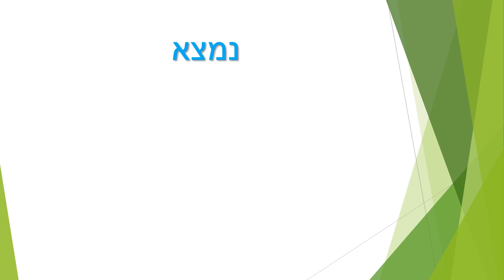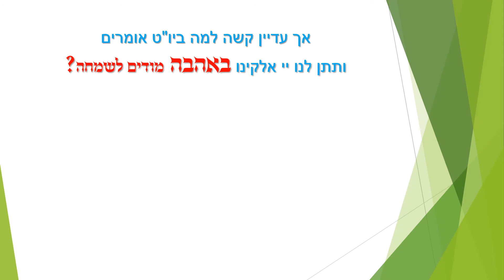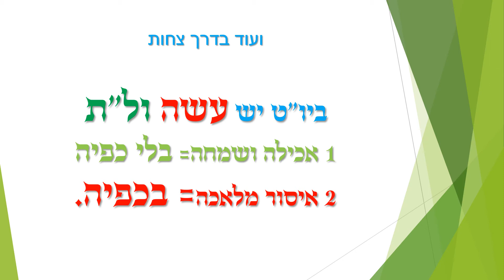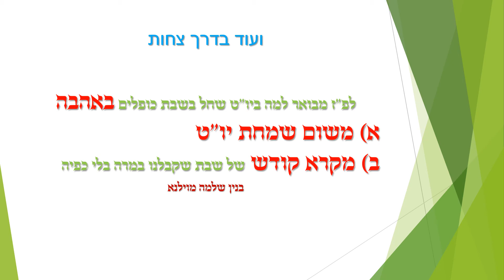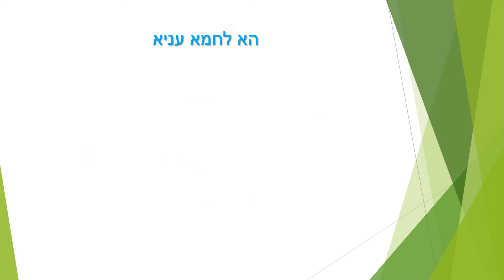אשר בחר בנו מכל העמים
הגדה של פסח
הא לחמא עניא